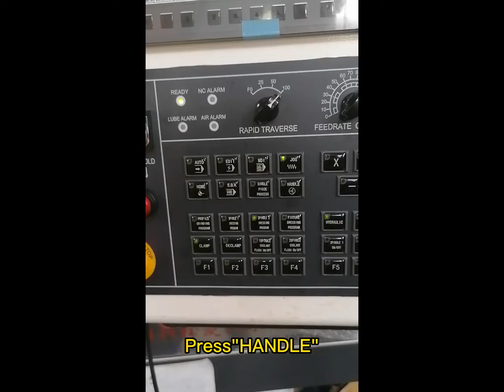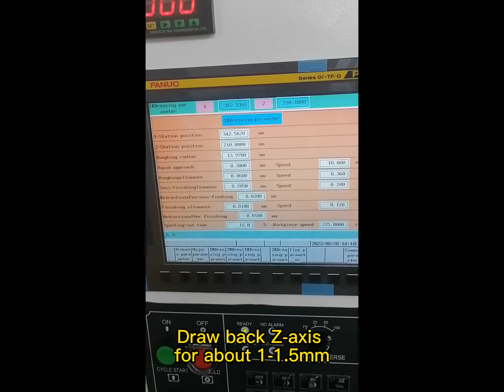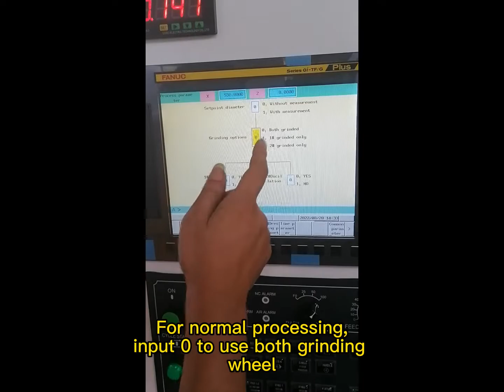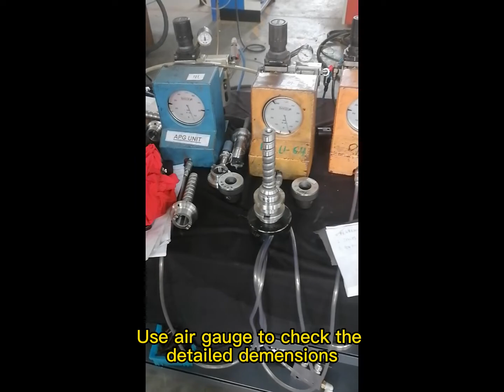4.Tool setting for Workpiece and Grinding